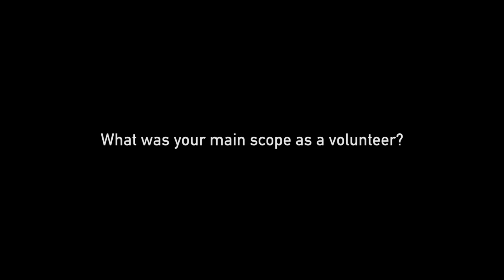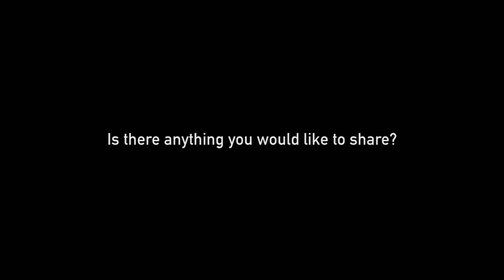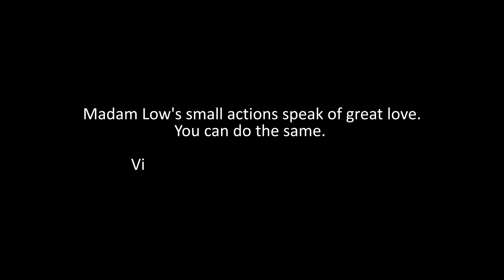Interview/ Vignette: International Volunteer Day 2014 featuring Mdm Low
Interview vignette gives a personal touch and creates a more interpersonal relationship with the audience. It is usually more informative and provides insight based on the interviewee's experience.

Mdm Low’s small actions speak of great love. Despite her age, Mdm Low shows us how to give back without limits. Watch this special video production feature to find out more about Mdm Low’s volunteer journey with Saint Luke’s.

This video was developed by IH Digital Subscribe to our channel now for more video productions (corporate videos, event videos, product demo, live streaming, motion graphics and animation videos) coming up!

IH Digital is Asia's 360 Digital Marketing Agency with a strong presence in Southeast Asia and Greater China. Founded in 2006 and headquartered in Singapore with more than 100 digital specialists.

Our 360 core competencies are Consultancy & Research, Social Media Marketing, Search Marketing, Media, Creative and Video Marketing. We provide international digital marketing strategies focused on creating, distributing and amplifying meaningful and consistent content to a clearly-defined audience.

IH Digital has a diverse team that embraces integrity, passion, teamwork and customer focus.  A culture that celebrates our diversity and brings together thinkers from all over Asia.